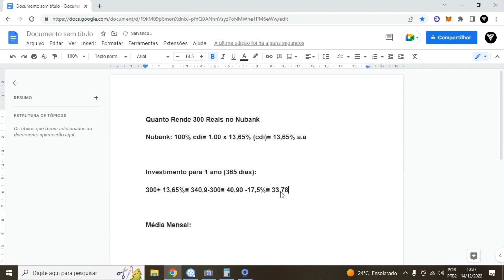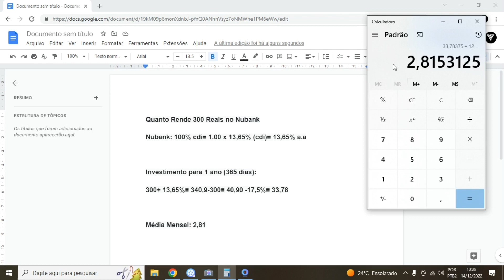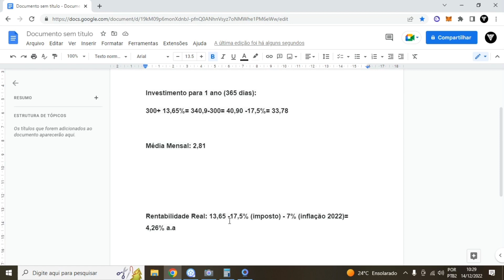Quanto Rende 300 Reais no Nubank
Os segredos da mente milionária
Quem pensa enriquece
O homem mais rico da Babilônia
Pai Rico, Pai Pobre

Iremos falar sobre a nuconta do nubank, onde na nuconta do nubank temos o rendimento de 100% cdi na nuconta do nubank, a nuconta do nubank tem sido bem utilizada para reserva de emergência.
Nesse vídeo passo a passo Quanto Rende 300 Reais no Nubank por ano, Quanto Rende 300 Reais no Nubank por mês e assim como Quanto Rende 300 Reais no Nubank sobre a inflação.

LUCAS